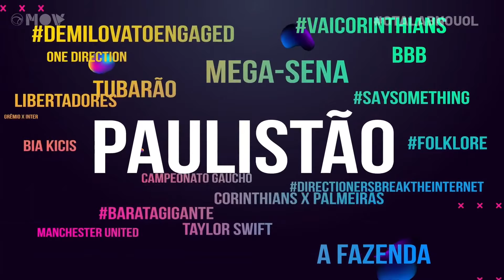MILTON NEVES: "FUTEBOL NÃO DEVERIA TER VOLTADO, MAS DUVIDO QUE UM JOGADOR PASSE COVID A OUTRO"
Convidado de Otaviano Costa no Otalab desta quinta-feira, o jornalista Milton Neves falou sobre a volta do futebol brasileiro e comentou quem se deu bem com a pausa em razão da pandemia do Coronavirus.